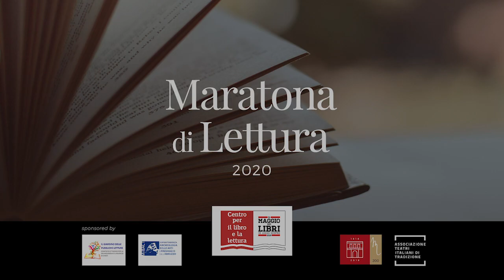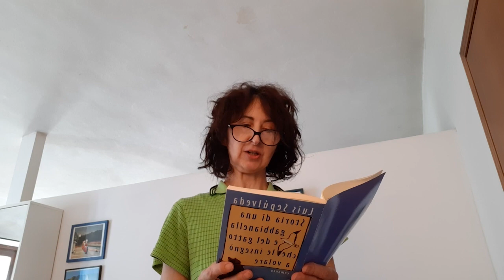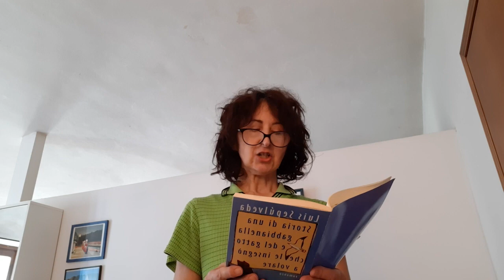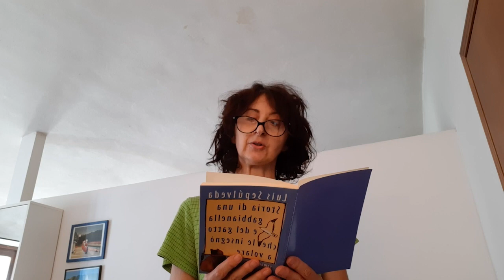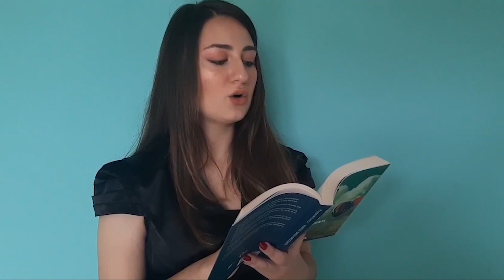MARATONA DI LETTURA 2020 X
Puglisi Rachele Maria.  Storia di una gabbianella e del gatto che le insegnò a volare  Luis Sepúlveda Fano
Gilda Assenti.  Uno, nessuno e centomila  Pirandello  Teramo
Masiero Luca.  Intervista col vampiro  Anna Rice. Quinto di Treviso
Baldan Licia.  Va' dove ti porta il cuore  Susanna Tamaro  Salzano
Carlo Di Fabbio. L’ Utopia  Tommaso Moro
Claudio Francesco Barbaglio.  I Promessi Sposi  Manzoni Caravaggio
Diana Vasileva.  I Promessi Sposi  Manzoni  Caravaggio
Mauro Cerritelli. Mi basta averti accanto  Filomena Grasso. Chieti
Pennetta Pierluigi.  Nel contagio  Paolo Giordano
Giulia Iavarone.  Va' dove ti porta il cuore  Susanna Tamaro Montesilvano
Giancamillo Marrone.  L’avventura di un povero cristiano. Ignazio Silone Chieti
Carabba Marella.  La Divina Commedia Dante Alighieri Chieti
Mariacarla Taroni.  Forse che sì forse che no Gabriele d’Annunzio Faenza
Magni Mariangela. 1984  George Orwell Missaglia
Emanuel Crescenzi.  Fahrenheit 451  Ray Bradbury  Chieti
Primavori Elisabetta.  Storia di una gabbianella e del gatto che le insegnò a volare Luis Sepúlveda Mombello Monferrato
Samuele Marrone.  I Promessi Sposi  Manzoni  Chieti
Serena Groppello. Storia di una gabbianella e del gatto che le insegnò a volare Luis Sepúlveda Mirano
Del Romano Lorenzo.  Vinpeel degli orizzonti  Peppe Millanta  Chieti
Cornelia Consorte.  Storia di una gabbianella e del gatto che le insegnò a volare  Luis Sepúlveda  Chieti
Vailati Sara.  Uno, nessuno e centomila Pirandello  Varese
Bianchi Riccardo. La Divina Commedia Dante Alighieri. Varese
Del Romano Angelo.  Frankenstein  Mary Shelley  Chieti
Simona  Berardocco.  Uno, nessuno e centomila Pirandello  Chieti
Roberta Fasciani. Il mondo alla fine del mondo  Luis Sepúlveda
Pierluigi Di Clemente.  Le georgiche  Virgilio
Antonella Di Nallo.  Il tempo ritrovato  Marcel Proust. Chieti
Luca Serritelli.  Frankenstein  Mary Shelley  Cepagatti
Chiara Cotugno.  Va' dove ti porta il cuore  Susanna Tamaro  Chieti
Annalisa Maccione.  Diario  Anna Frank
Ascenzo Chiara.  Vinpeel degli orizzonti  Peppe MillantaSan valentino in a.c.
Ascenzo Francesca.  Uno, nessuno e centomila Pirandello San valentino in a.c.
Barbarossa Miriam. Va' dove ti porta il cuore Susanna Tamaro Treviso
Rita Giovanna De Luca.  Storia di una gabbianella e del gatto che le insegnò a volare Luis Sepúlveda Caldari di Ortona
Crognale Alice Cristiana.  Diario  Anna Frank Chieti
D’Antonio Ilenia.  Storia di una gabbianella e del gatto che le insegnò a volare Luis Sepúlveda  Chieti
Stefania Colantonio Cent'anni di solitudine Gabriel Garcia Marquez Carpi (modena)